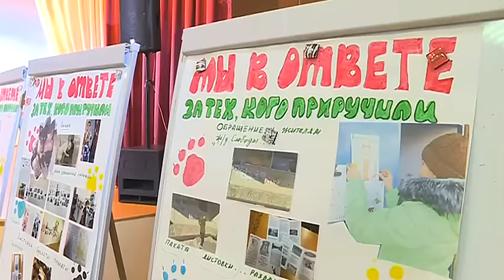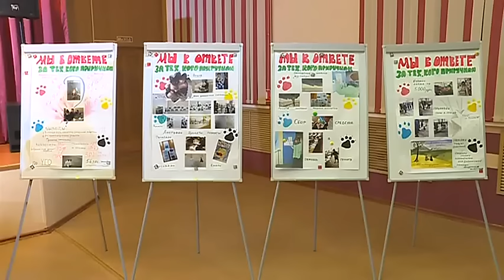"Я - гражданин России!" - заявили уссурийские школьники на конкурсе социальных проектов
Участники конкурса социально значимых проектов - ученики старших классов - затронули самые наболевшие темы общественности. Семь школ уссурийской территории защищали свои работы перед членами жюри.